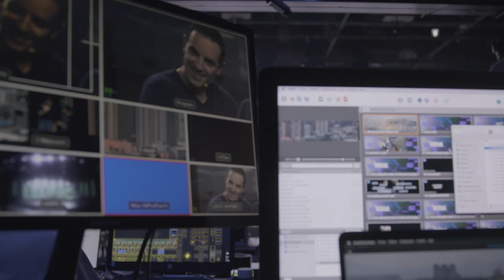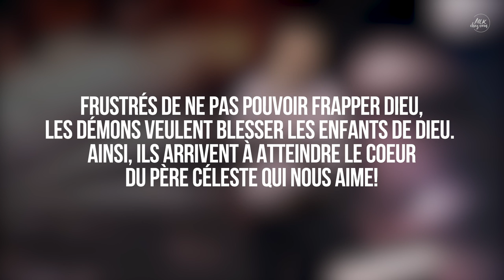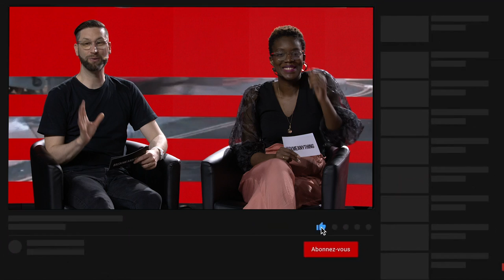Comment débloquer nos prières ? - Ivan Carluer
Culte du dimanche 17 Janvier 2021
Titre : Comment débloquer nos prières ?

Prédicateur : Ivan Carluer
Invité MLK+ : Joëlle Mwewa et Josita Koleyovo

pour faire partie de notre communauté église connectée, bénéficier d'un accompagnement pastoral et avoir accès à des contenus inédits.

Découpage :
- Partenaires MLK Chez Vous : 00:00
- Introduction : 02:28
- Dieu admirable / Chris Tomlin : 05:23
- Toi seul est digne / Dan Luiten : 09:18
- Comment débloquer nos prières ? : 15:56
- Positionner : 23:59
- Patienter : 29:18
- Participer : 51:24
- Chaque fois que tu pries / Danie Hurtrel : 01:03:00
- MLK+ / Invités : Joëlle Mwewa et Josita Koleyovo : 01:05:27
- Ébloui / Dan Luiten : 01:19:37
- MLK+ / Conclusion : 01:21:55
- Ta parole / Pierre-Nicolas De Katow : 01:24:26